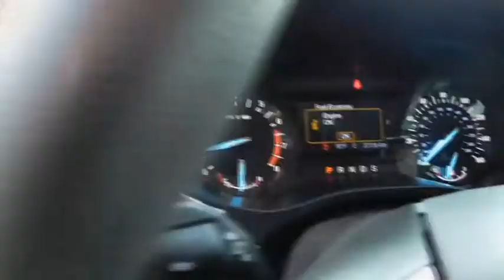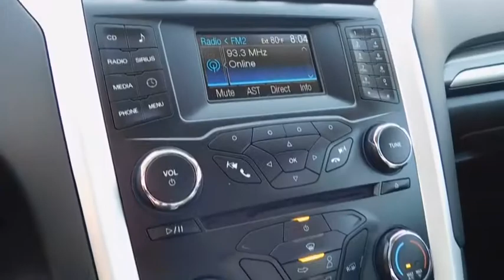2014 Ford Fusion Wilson, Rocky Mount, Goldsboro, Tarboro, Greenville, NC F369400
2014 Ford Fusion

4170 Raleigh Road Parkway West

Ford Certified Pre-Owned, Fusion SE, Ford Certified, 2.5L iVCT, 6-Speed Automatic, White Platinum Tri-Coat Metallic, Ebony w/Cloth Front Bucket Seats, Moonroof, and Universal Garage Door Opener.You won't find a better car than this terrific 2014 Ford Fusion. Firm suspension doesn't sacrifice comfort. Ford Certified Pre-Owned means you not only get the reassurance of a 12Mo/12,000Mile Comprehensive Warranty, but also up to a 7-Year/100,000-Mile Powertrain Limited Warranty, a 172-point inspection/reconditioning, 24/7 roadside assistance, trip-interruption services, rental car benefits, and a complete CARFAX vehicle history report.Our Internet Value Pricing mission at Lee Ford Lincoln is to present value pricing to all of our customers. Pre-Owned Internet Value Pricing is achieved by polling over 20,000 pre-owned websites hourly. This ensures that every one of our customers receives real time Value Pricing on every pre-owned vehicle we sell. We don't artificially inflate our pre-owned prices in the hopes of winning a negotiating contest with our customers! We do not play pricing games. After being in business for over 60 years, we realize that Internet Value Pricing is by far the best approach for our customers.